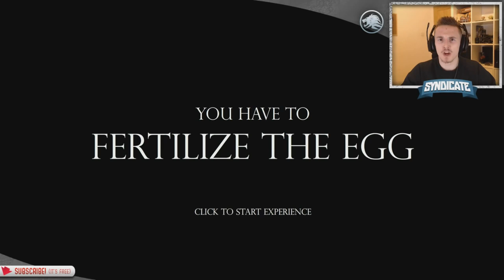video game review by syndicate project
If you enjoyed the video then leave a LIKE rating!